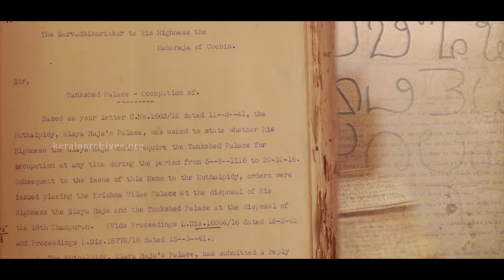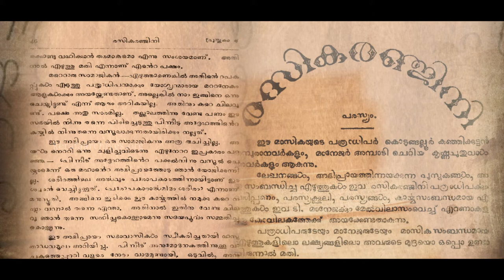Tank Shed Palace